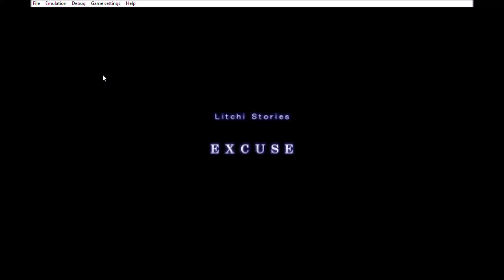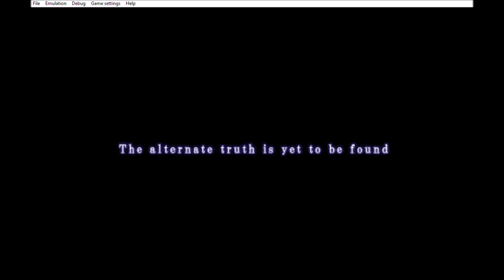Blazblue Calamity Trigger Litchi Story Route 2